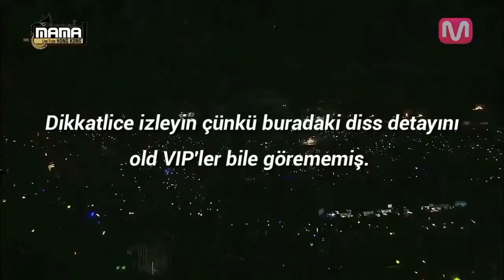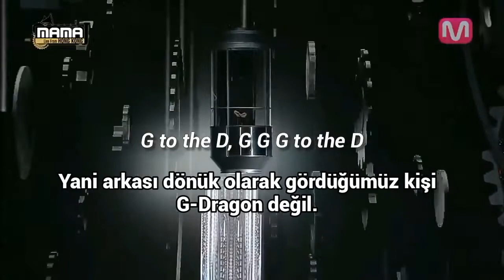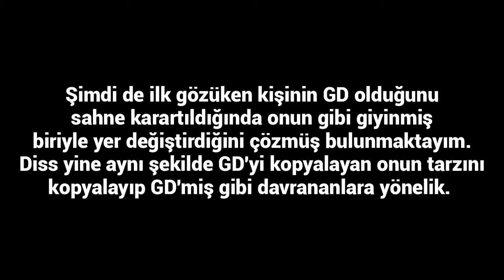GD MAMA Diss Türkçe Altyazılı ; Kimsenin Fark Edemediği Detay ! [ENG SUB, Türkçe] Güncellendi